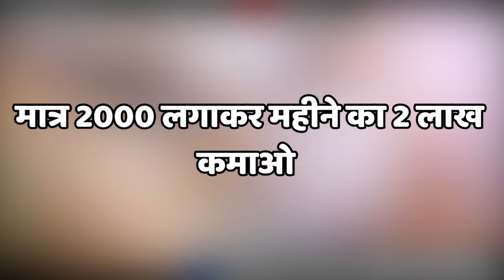2100 रुपये से शरू किया ये काम 🤑 अब है 2 लाख महीने की कमाई | New business idea 2024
2100 रुपये से शरू किया ये काम 🤑 अब है 2 लाख महीने की कमाई | New business idea 2024 | New business |

Rk Industries Prem Nagar, New Delhi 110086

business ideas
new business ideas 2022
business